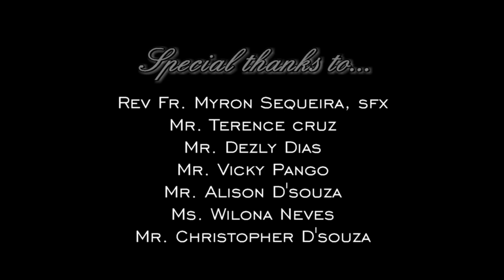Tu Ani Hanv | Cover Song | ft. Mario & Anisha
Cover song: Tu Ani Hanv

Originally composed by Emiliano Da Cruz and sung by Lulu Fortes

Music Re-arranged at: GreySpaceMusicStudio - Goa

Fr. Myron Sequeira, sfx

Screenplay Director: Mr. Rajesh Keshav Kundaikar.

Thumbnail Picture Credit: Ms. Alicia D’ souza

Sincere Thanks & Appreciations to:
Shri. Domnic Gaunkar, The Proprietor of the White House Venue, Arlem Raia.

Fr. Mathew Sequeira, sfx. The Parish Priest of Penha de Franḉa, Britona Goa.

Fr. Myron Sequeira, sfx. The Manager at Pilar Music School, Borda Margao.

Thanks to all my lovely people of Arlem Raia.
Mr. Dezly Dias
Mr. Alison D’souza
Mr. Vicky Pango
Mr. Christopher D’souza
Ms. Wilona Neves

Lights & Sound:
Mr. Auroliano Pango

Ballroom Dance Crew
Dezly Dias
Valanki Colaco
Sheldon Dias
Elvira Moura
Heston Pango
Joycie Gaunkar
Swizel Fernandes
Christopher D’ souza
Suzela Gaunkar
Josmitha Gaunkar
Franko Cruz
Kingsley Dias